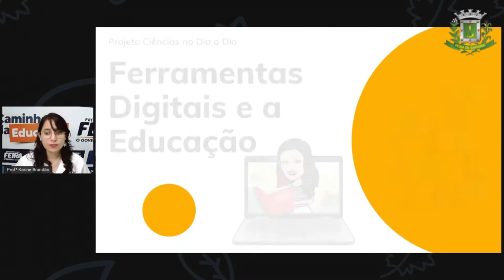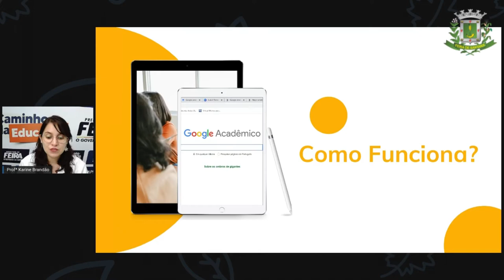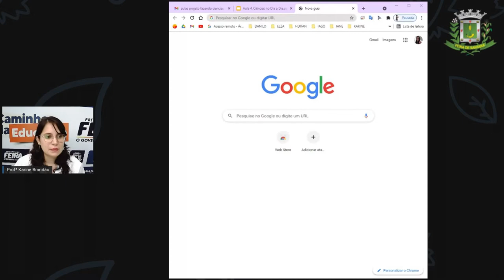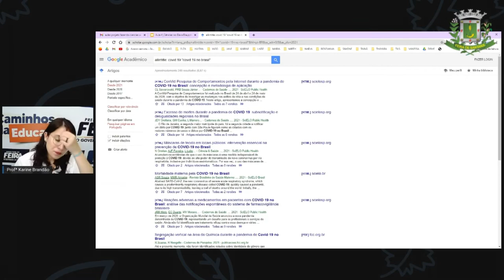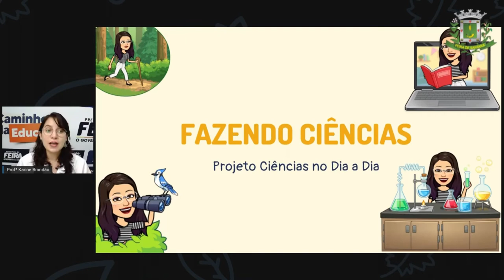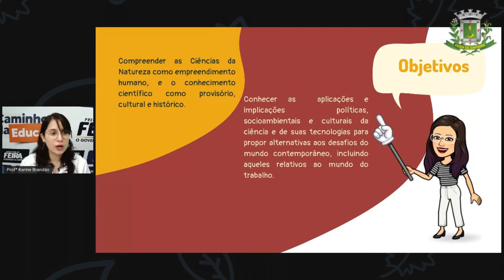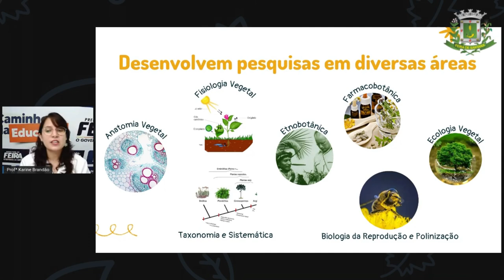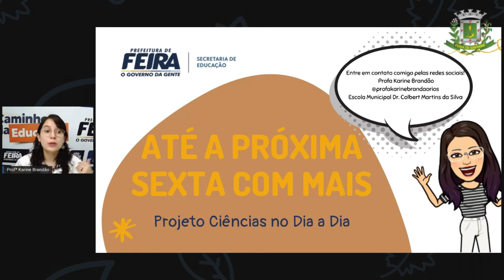2º SEG AULA 04 CIÊN Ciências no dia a dia KARINE